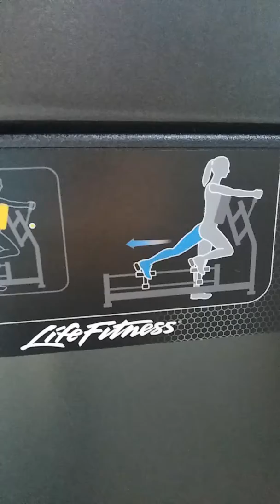Gluteus and thighs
Anytime Fitness of Lake City, Florida